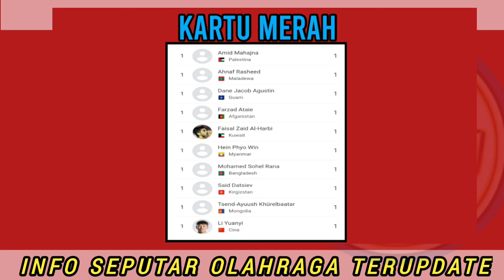Jadwal kualifikasi piala dunia 2026 hari ini segera dimulai-Indonesia vs Filipina - Irak Vs Vietnam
Jadwal kualifikasi piala dunia 2026 harinini